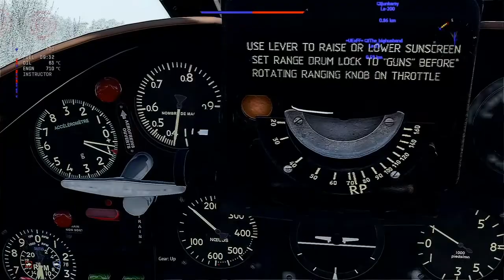md 450 ouragan i think